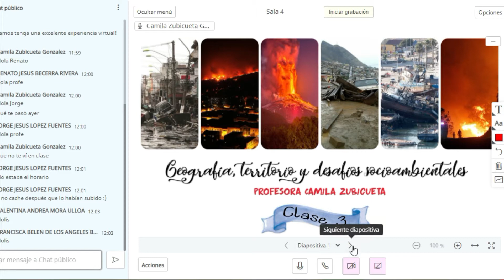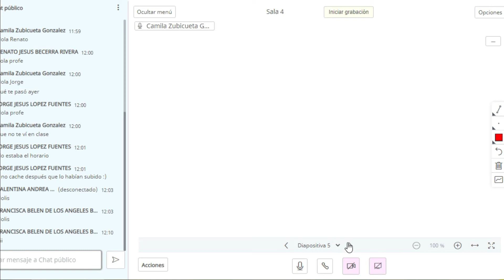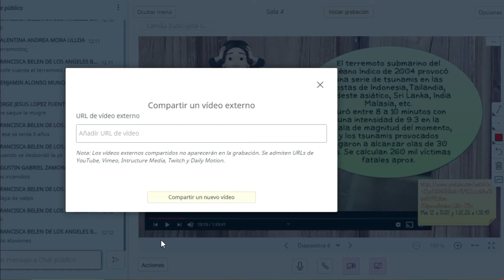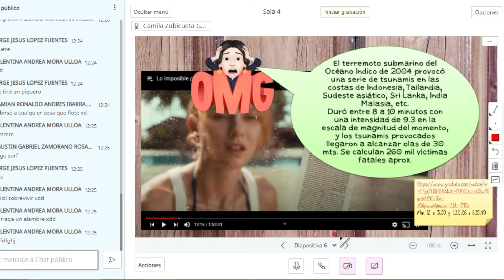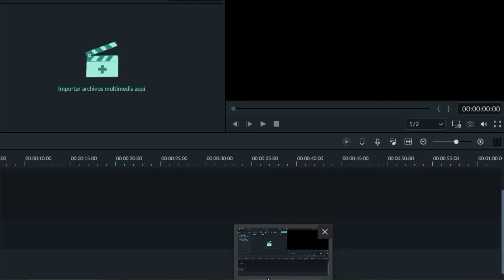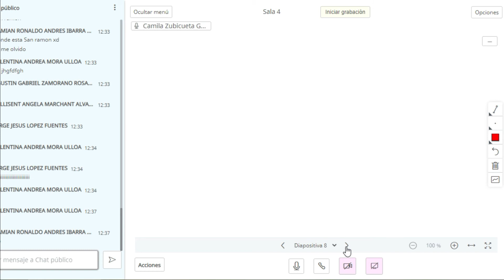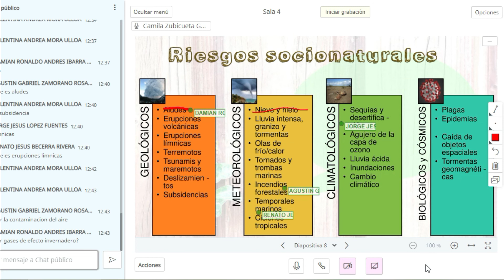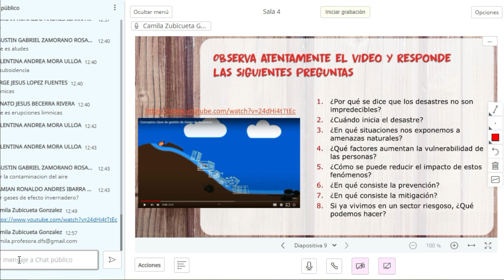Geografía clase 3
Concepto de desastres o riesgos socionaturales y gestión de la emergencia